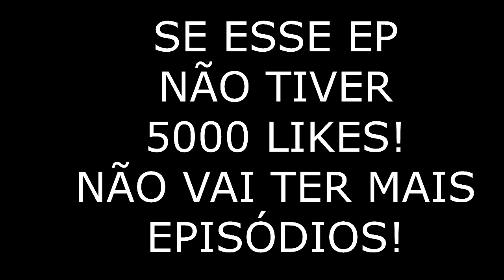A BELLA PEGOU A EMPREGADA NO FLAGRA - DIÁRIO DE VIDA 4.0 #06 (MINECRAFT)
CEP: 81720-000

Curitiba - PR